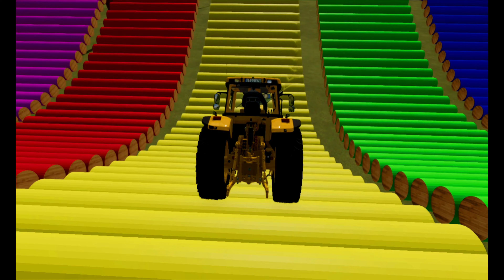TRANSPORT GIANT COLORED STRAWBERRY WITH CLAAS TRACTORS - Farming Simulator22